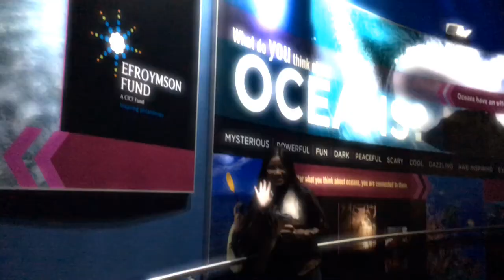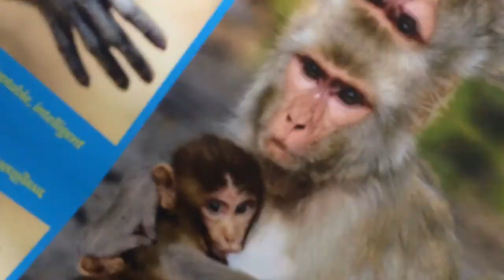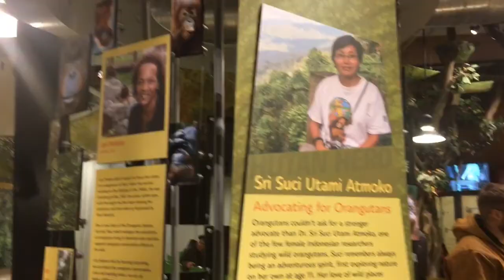Christmas at Indianapolis Zoo 2019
Best,
Eliezar Lian